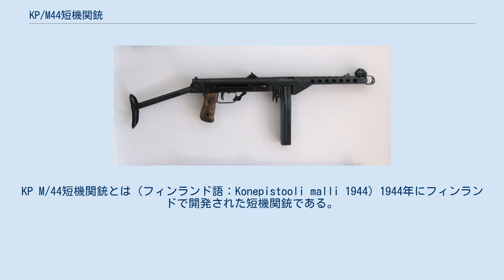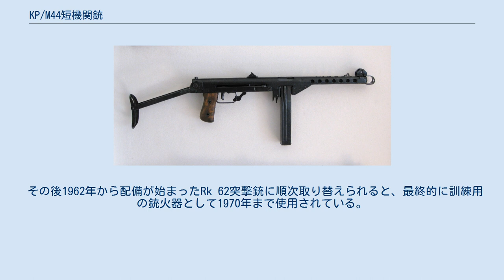KP/M44短機関銃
KP M/44短機関銃とは（フィンランド語：Konepistooli malli 1944）1944年にフィンランドで開発された短機関銃である。
 1939年から起きた対ソ連との戦争（冬戦争）にてフィンランド陸軍ではスオミ KP/-26及び後継のスオミKP/-31短機関銃が多く配備されていた。
この時のKP/-31はフィンランド軍から非常に高い評価を受けていた半面、生産時のコストがそれまで使用してきたKP/-26に比べて高いことが原因で、対ソ連との戦争で余裕のなかったフィンランドにとって財政的に痛手であった。
 この事から軍部では、安価で量産性に優れた短機関銃の開発に着手する。
開発製造はKP/-31の開発で知られるティッカコスキ銃器工廠で進められ、ソ連との戦闘（継続戦争）で鹵獲したPPS短機関銃を参考に1944年、KP/M44短機関銃の名称で試作銃が完成した。
 機関部はKP/-31と同じくシンプル・ブローバック方式を採用し、弾薬は9x19mmパラベラム弾を使用。
20発・36発・50発の箱型弾倉の他に、それまで使用してきたKP/-31の40発・71発のドラム式弾倉をそのまま使用することが出来た。
また銃全体もコスト削減の観念から、PPS短機関銃と同じく金属プレス加工を多用。
PPSと同じく折り畳み式金属銃床（ストック）を採用した結果、本体の重量もKP/-31に比べてほぼ半分の2.9 kg（弾倉無し）に収まることが出来た。
 フィンランド国防軍は、1944年の8月にかけてティッカコスキ銃器工廠に2万挺のKP/M44を発注するも、調達資材の不足と9月に行われたソ連との休戦協定（継続戦争終結）が結ばれた結果、発注は半分の1万挺に縮小されてしまう。
 さらに1945年に入り量産が開始されるも遅延を重ねた結果、ナチス・ドイツとの戦争（ラップランド戦争）でも配備が間に合わず、最終的にフィンランド軍にKP/M44が配備されたのは第二次世界大戦が終結してからであった。
 ただしこの時に余剰となったKP/M44はKP/-31と同じくその後のフィンランド陸軍で活躍し、主に国境警備隊や1956年に中東で勃発した第二次中東戦争（スエズ動乱）にて、平和維持部隊として参加していたフィンランド軍によって使用された。
 その後1962年から配備が始まったRk 62突撃銃に順次取り替えられると、最終的に訓練用の銃火器として1970年まで使用されている。